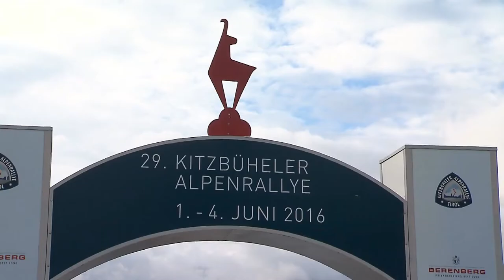29. Kitzbüheler Alpenrallye 2016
Viel Sonne, ab und zu ein wenig Regen, automobile Bergabenteuer und viele neue, spannende Strecken. Die 29. Kitzbüheler Alpenrallye bot den 187 Teilnehmern das „volle Programm“, für das die Traditionsveranstaltung bekannt ist.
Den Gesamtsieg (Sportwertung) holten sich Burkhart Müller und Fabian Mohr aus Rülzheim (D) auf Mercedes-Benz 250 SL Pagode (Bj. 1967), die nach 2014 zum zweiten Mal in Kitzbühel triumphierten. Für die Tiroler Vorjahrssieger Helmut Lorenzoni und Mike Angermann (Porsche 911 Targa, 1967) reichte es diesmal nur für Rang zehn. – Die Classic-Trophy sicherten sich Stefan und Melanie Wirtgen (D) auf Mercedes-Benz 300 SL (1958).